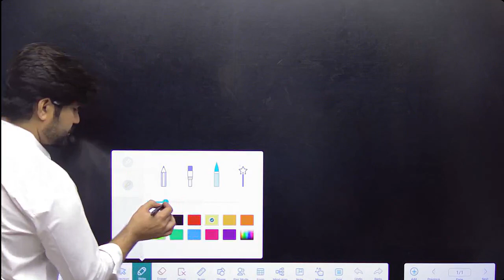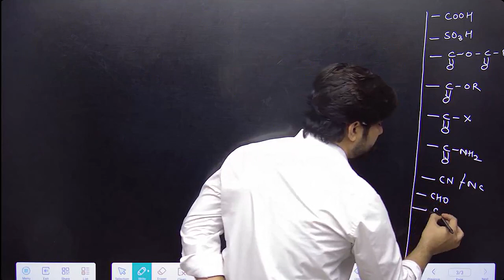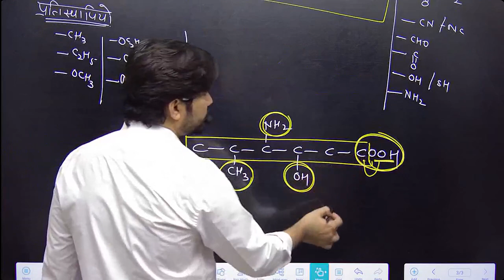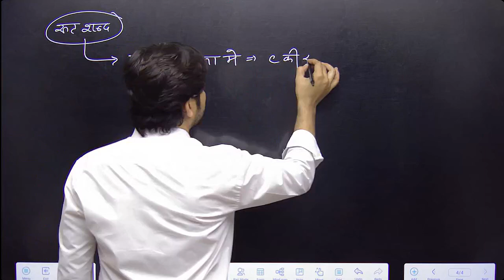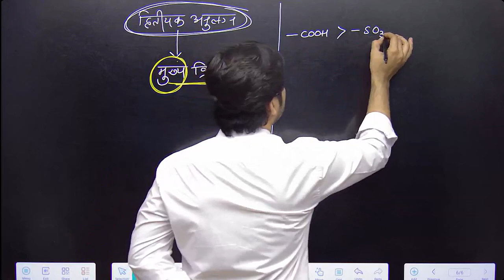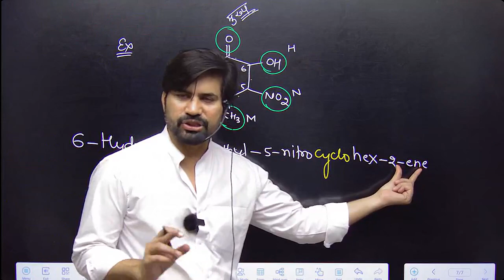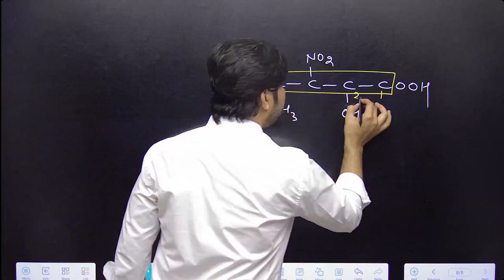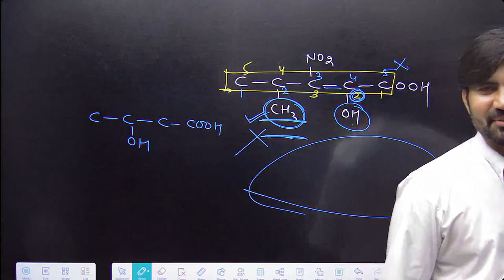NOMENCLATURE OF ORGANIC COMPOUND CLASS 11 | BASIC CONCEPT OF ORGANIC CHEMISTRY CUET JET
➤UTTHAN CAREER INSTITUTE

➤UTTHAN NEEET -

🔬 Welcome to [Utthan Career Institute ]! In this video, we dive deep into the fascinating world of organic chemistry and learn how to name organic compounds. Nomenclature might sound intimidating, but by the end of this video, you'll have a solid grasp of the fundamentals. 📚

👇 Topics Covered in this Video:
📌 Introduction to Organic Compound Nomenclature
📌 IUPAC Rules for Naming Organic Compounds
📌 Alkanes, Alkenes, and Alkynes Nomenclature
📌 Functional Groups and Their Naming
📌 Common Naming Conventions
📌 Practice Problems and Examples

📝 Timestamps:
00:00 - Introduction
01:15 - What is Organic Nomenclature?
03:20 - IUPAC Rules
05:45 - Alkane Nomenclature
08:10 - Alkene and Alkyne Nomenclature
11:30 - Naming Functional Groups
14:15 - Common Names vs. IUPAC Names
16:40 - Practice Problems

📢 Got any questions or suggestions for future videos? Leave them in the comments below. Your feedback is invaluable!